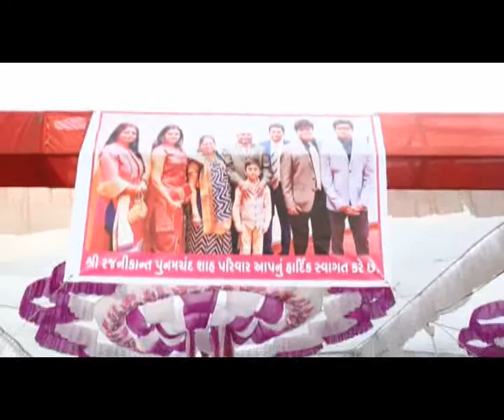Vallabh Akhiyan Halol - Day 3 - Part 1 of 3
Katha by Dwarkesh Lalji of Kadi, Ahmedabad, held in Halol, Gujarat, India